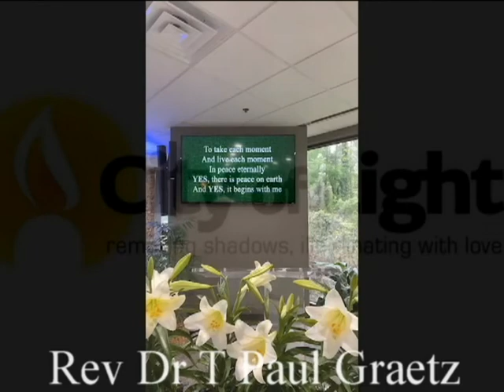04/12/2020 - Rev Dr T Paul Graetz - The Rolling Stone Lifestyle